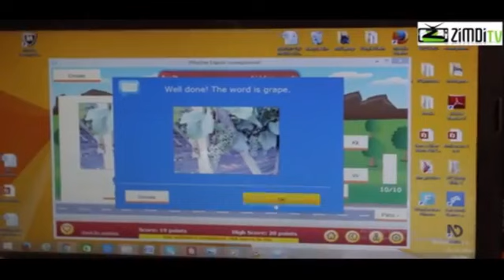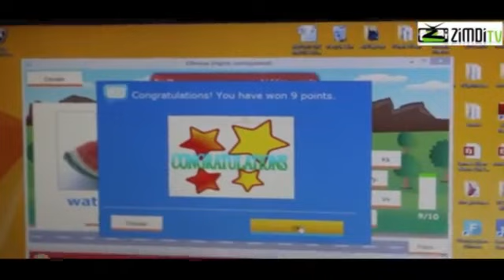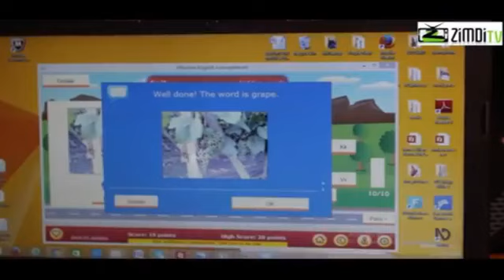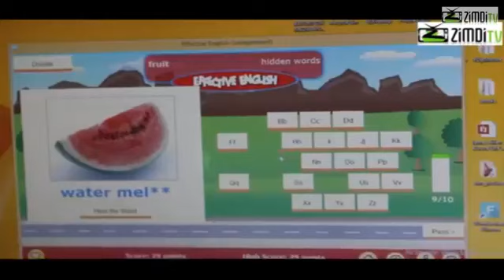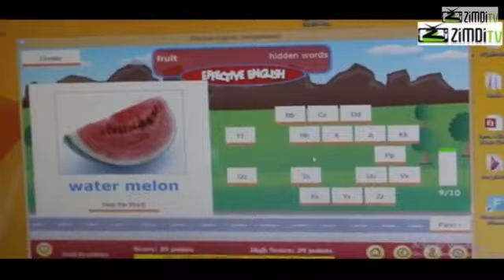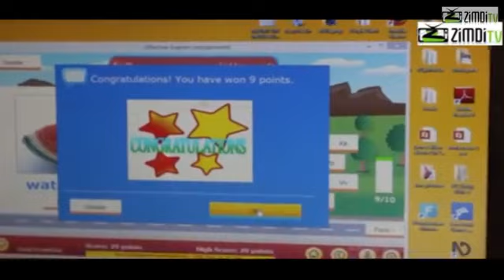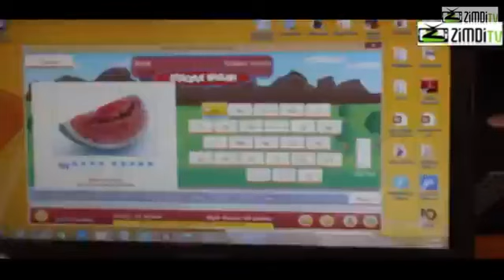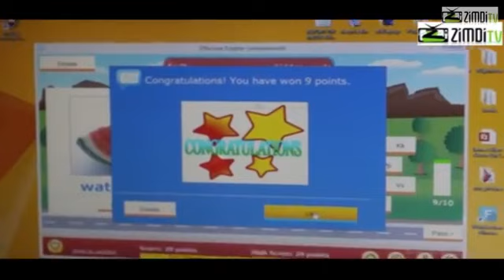Assistive Technology for People with Disabilities With Justin M